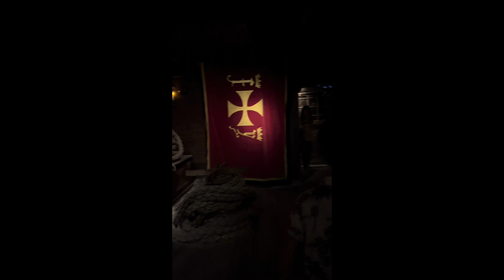Nuestras vacaciones /23🧳 “El Sueño De Toledo” y terminamos en Almería 🏖️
Chicos otra vez estamos por aquí después de tanto tiempo ! Queríamos compartir con todos vosotros nuestras vacaciones de este año 2023 . Han sido diferentes a las del año pasado.  El Sueño de Toledo ha sido una PASADA os lo recomendamos 100% y Vera (Almeria) es muy bonita y el Cabo de Gata es una MARAVILLA 🥰 Esperamos que disfrutéis tanto como nosotros de nuestras mini vacaciones 😘😘